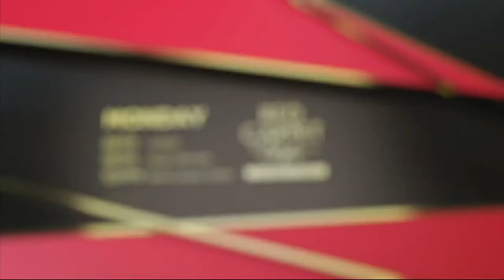Clarks Cloud Steppers Ruched Ankle Boots - Sillian Sway on QVC